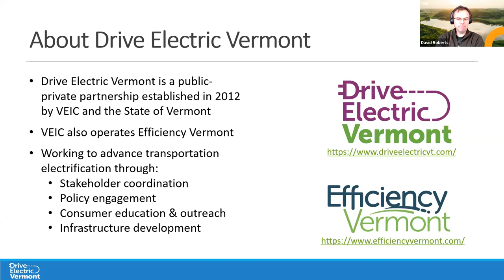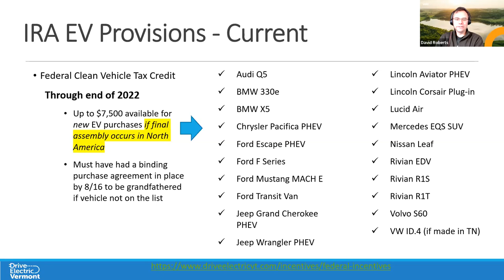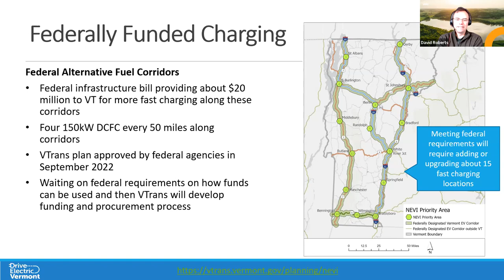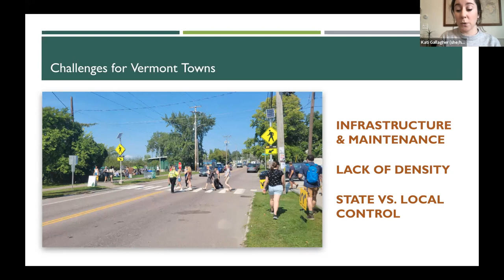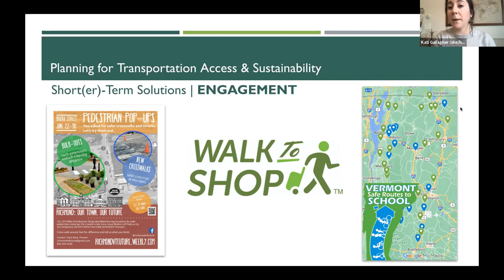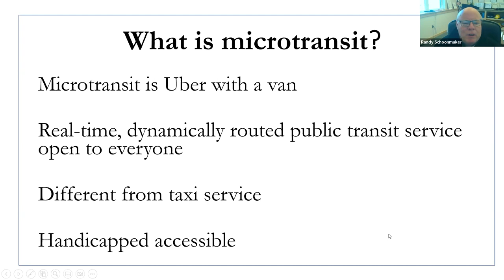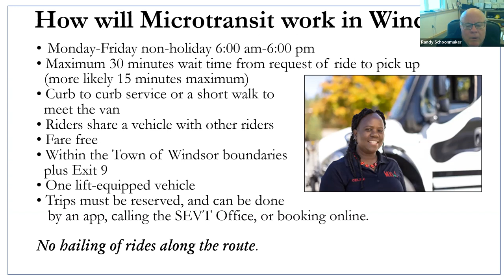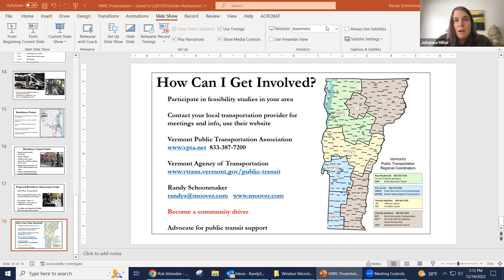Transforming Transportation – Maximizing the Short Term While Planning for the Long Term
VECAN Conference 2022 Workshop: Transforming Transportation – Maximizing the Short Term While Planning for the Long Term

Transportation – our rural state’s largest source of greenhouse gas emissions – is a critical sector to tackle not only to reduce greenhouse gas emissions significantly, but also to ensure that we build a mobility system that is accessible and affordable for everyone. This workshop covered the latest on vehicle electrification, electric vehicle charging incentives, and other programs available via new state and federal funding opportunities, including the Inflation Reduction Act. Also, hear how our state can be looking ahead and planning for a cleaner, more diversified and accessible transportation system with strategies like Transportation Demand Management, Smart Growth, Complete Streets, and creative micro transit solutions to support rural residents in getting where they need to go.

Panelists:
Dave Roberts, Drive Electric Vermont Coordinator, Vermont Energy Investment Corporation
Kati Gallagher, Sustainable Communities Program Director, Vermont Natural Resources Council
Randy Schoonmaker, CEO of Southeast Vermont Transit